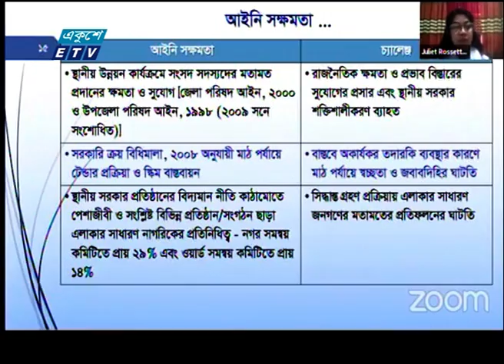স্থানীয় পর্যায়ে উন্নয়ন কর্মকান্ডের ব্যবস্থাপনায় বড় ধরণের সংস্কার প্রয়োজন -টিআইবি | ETV News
প্যাকেজের বিষয়: স্থানীয় পর্যায়ে উন্নয়ন কর্মকান্ডের ব্যবস্থাপনায় বড় ধরণের সংস্কার প্রয়োজন -টিআইবি
প্রতিবেদক:
স্বচ্ছতা ও জবাবদিহিতা বাড়ানে স্থানিয় পর্যায়ে উন্নয়ন কর্মকান্ডের ব্যবস্থাপনায় বড় ধরণের সংস্কার প্রয়োজন বলে জানিয়েছে ট্রান্সপারেন্সি ইন্টারন্যাশনাল বাংলাদেশ-টিআইবি।

২০০০ সালের ১৪ই এপ্রিল এটি সম্প্রচার কার্যক্রম শুরু করে। টিভি চ্যানেলটির খবরে নতুনত্ব ও অভিনবত্ব থাকার কারণে দর্শকদের কাছে বিপুল জনপ্রিয়তা লাভ করে। দেশ বিদেশের সর্বশেষ খবর, নাটক, সিনেমা, ডকুমেন্টারিসহ নানা খবর ও বিনোদনমূলক অনুষ্ঠান প্রচারিত হয় একুশে টেলিভিশনে।